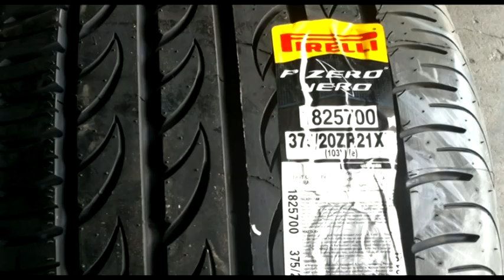[one minute conversion] From SL55 AMG to SL Black Series (iForged)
From mercedes benz SL55 AMG to SL65 AMG Black Series made by iForged